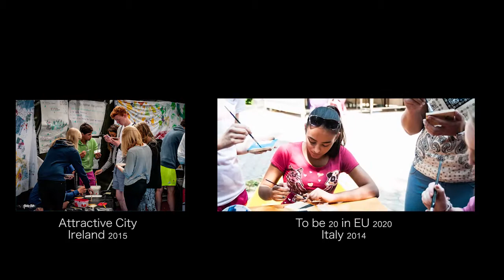2020 ERASMUS+ - A Little Story